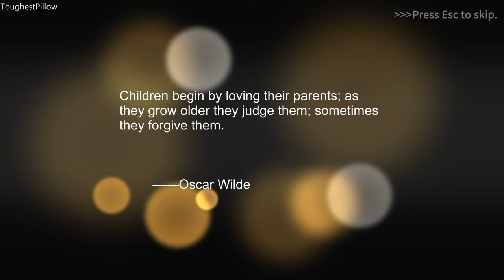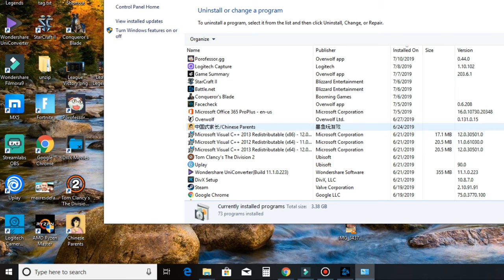Chinese Parents - Full Score on Gaokao?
Random Parody of the Game